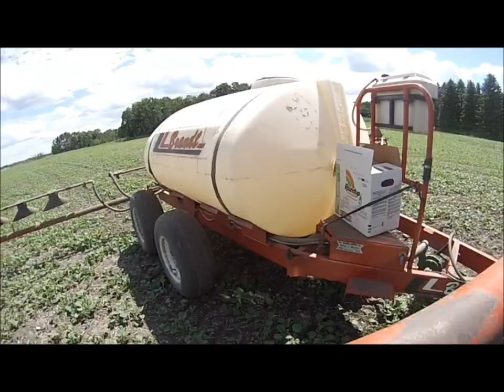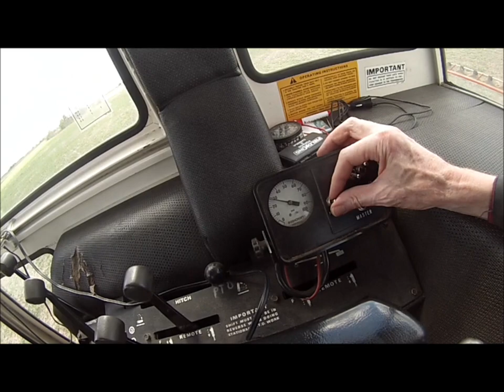Spraying Canola June 17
Putting the sprayer in and out of transport. Filling the tank with water getting ready to spray canola with glyphosate.